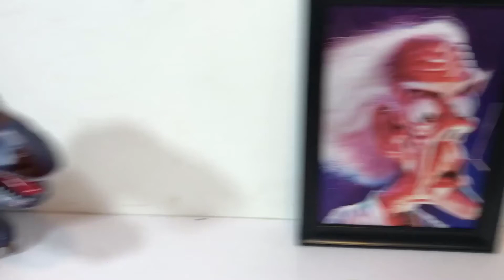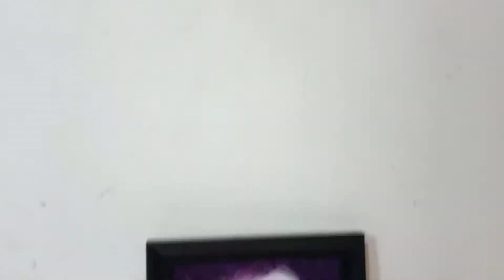Eating Butterfly Pupae With Dinosaurs | Kluna tik Eating Dinner #3 | ASMR Eating Sounds No Talk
Eating Butterfly Pupae With Dinosaurs | Kluna tik Eating Dinner #3 | ASMR Eating Sounds No Talk. Kluna eating asmr
Eat a plate full of butterfly pupae with dinosaurs.
Link Video:
- Top List Video Kluna Eating
➜ Hi, I'm Kluna Eating. I eat funny/absurd meals like: Hulk, soap and much more!